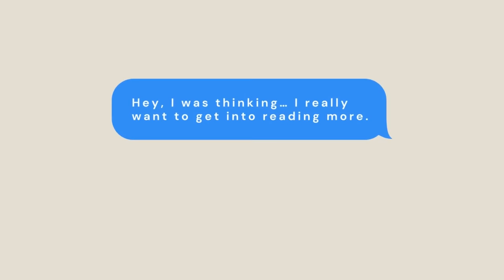Unrequited Love SUCKS. Tough Love on How to Get Over It.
Hey there, I’m Cinzia DuBois. I’m a part-time, self-funded PhD student and YouTuber, Podcaster and writer. I’ve been creating videos for over thirteen years. I discuss productivity, personal development, PhD, academia and mental well-being on this channel.